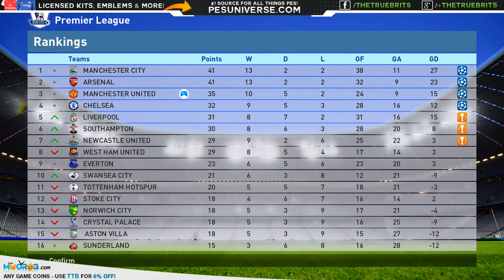[TTB] PES 2016 - Master League - No Easy Games for Luigi! - Ep 22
► Purchase PES 2016 & FIFA 16 Now!:
USA